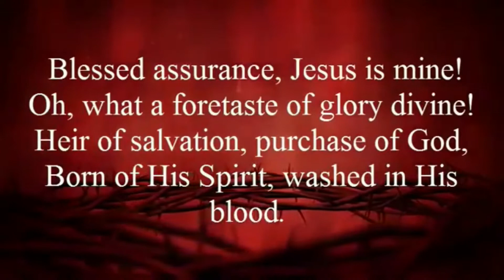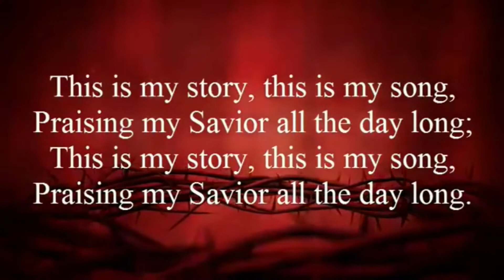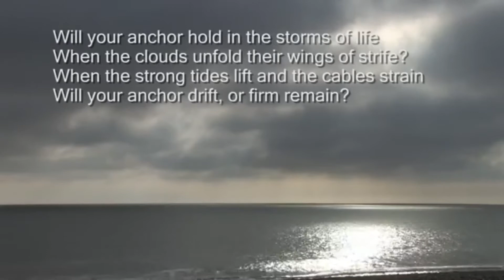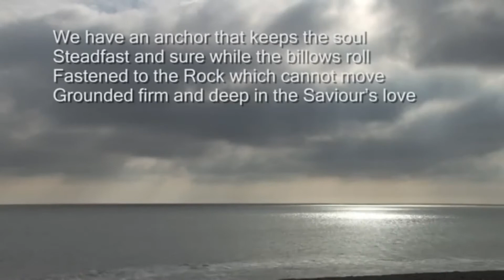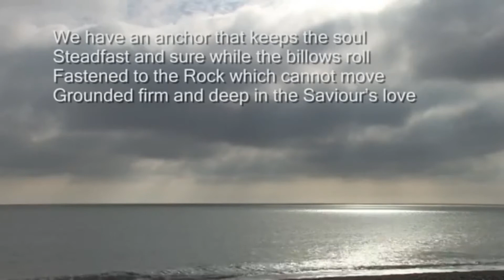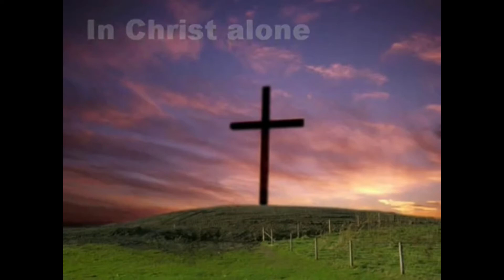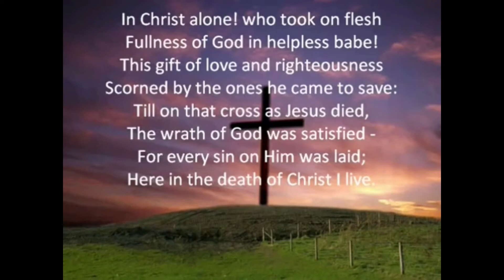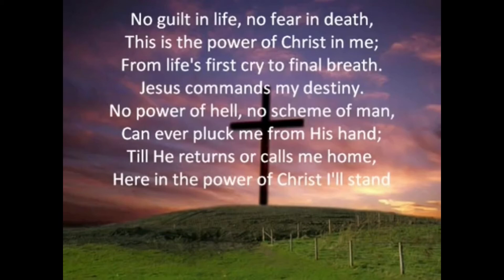3 5 20 - Becoming a Model Christian in the Model Church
During this challenging time we cannot meet together so do join with us this Sunday on our website for our online service.
Previous services and sermons are also available to you.

This week we welcome Mike Loveridge as our preacher. He will be speaking about the model Christian in the model church.